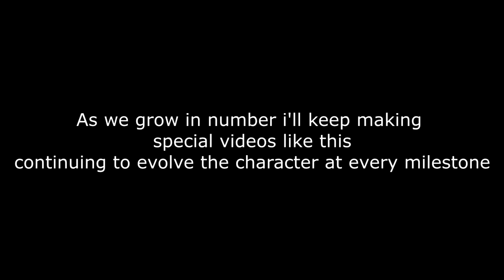100 Subs Special !!!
This really means a lot to me! Thx Guys!
You're awesome!!!

As we grow in number i'll keep making these special videos evolving the character.